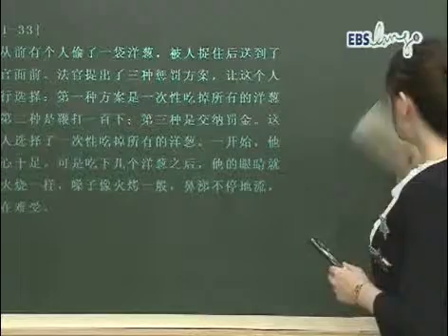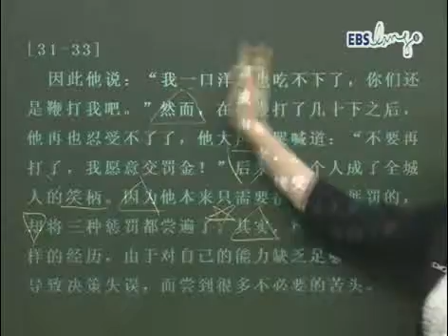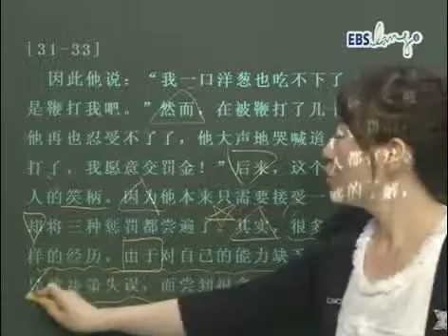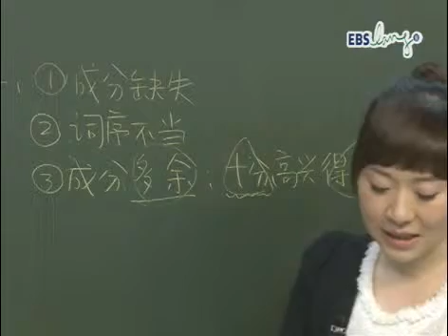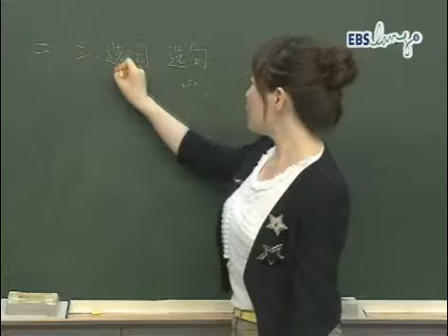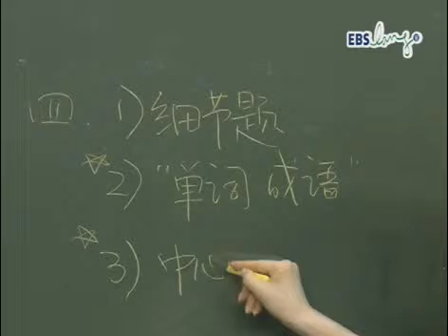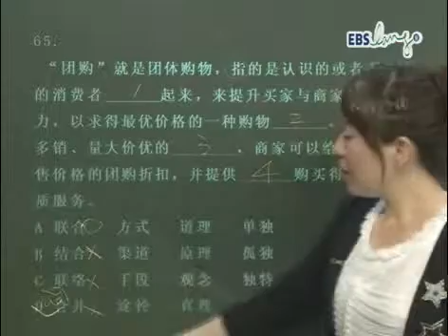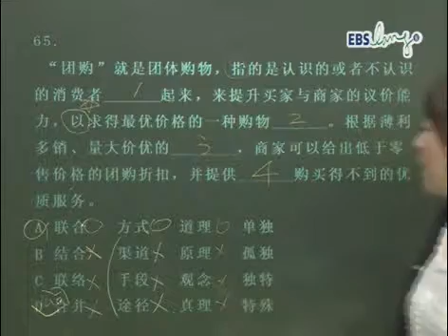EBS_ebslang_HSK 11년6월_6급_쉬엔_02.wmv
11년 6월 HSK예상문제특강 6급-02

고려중국센터 HSK대표강사 - 쉬엔

모든 동영상과 자료는 무료로 받아보실 수 잇습니다.